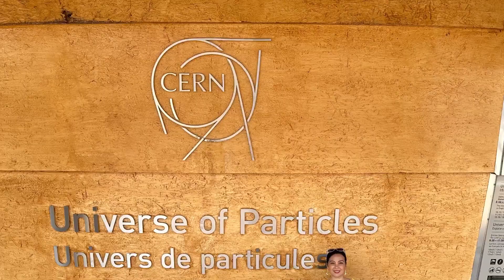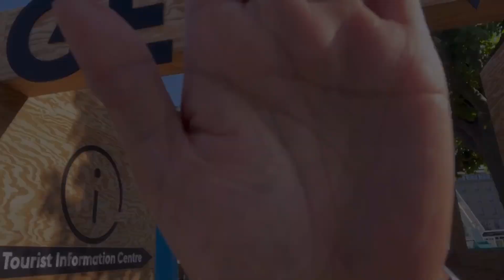Summer in Geneva Switzerland:MY 2ND DAY 🇨🇭